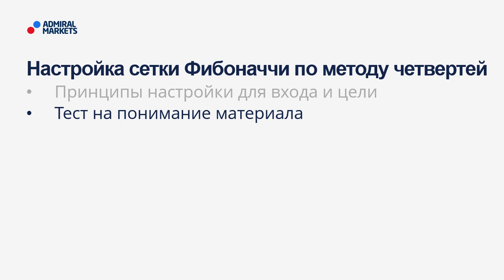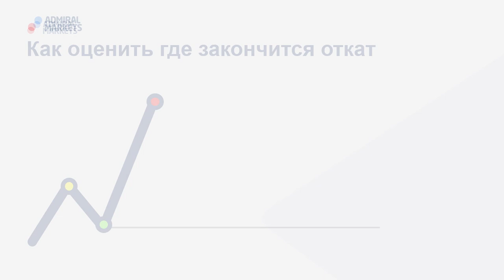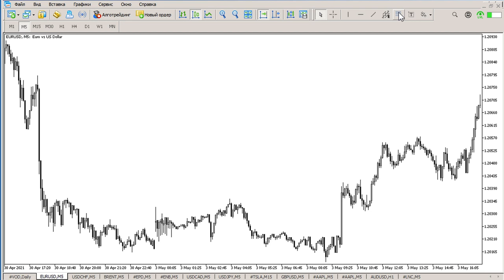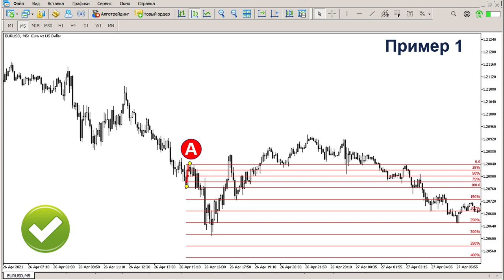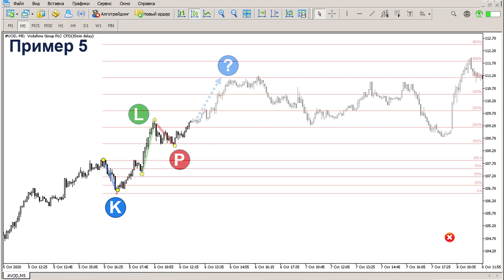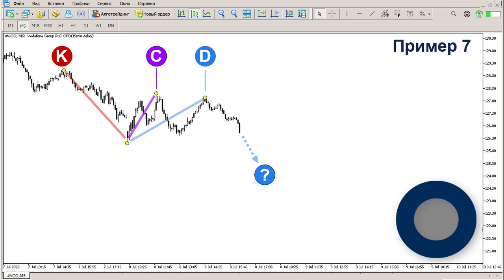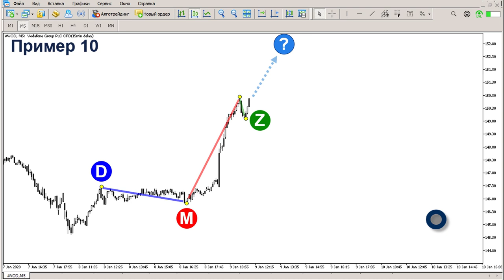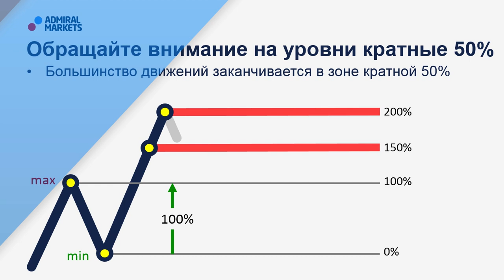📈Price Action: настройка линий Фибоначчи по методу четвертей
Price Action – это одна из перспективных ветвей технического анализа в основе которой лежит методика оценки поведения цены без применения индикаторов. Торговля по Price Action предполагает принятие решений только на основании движения цены финансового инструмента. При этом цена является единственно верным источником информации, а технические индикаторы не используются. Одним из методов Price Action - является анализ ценовых паттернов.

Это третье заключительное занятие серии вебинаров посвященных оценке уровня входа и цели с использованием сетки Фибоначчи. На этом занятии мы рассмотрим метод оценки уровня входа и цели из четверти пропорции диапазона цены.
Посетив вебинар,

Вы узнаете:
🔹 Настройка сетки Фибоначчи по методу четвертей

Содержание:
00:00 – План вебинара
01:44 – Настройка линий Фибоначчи по методу третей
04:10 – Тест
10:42 – Итоги теста